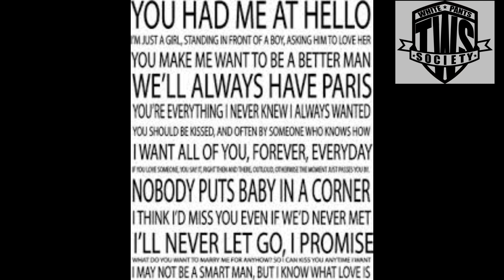theline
Clip from Ep 97 "Don't Feed the Pigeons"
Who comes up with these lines?